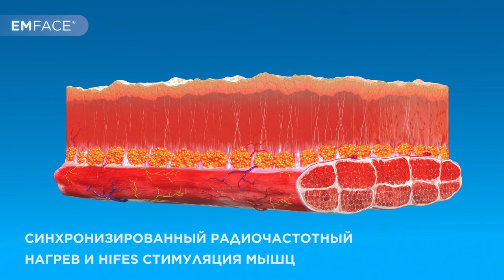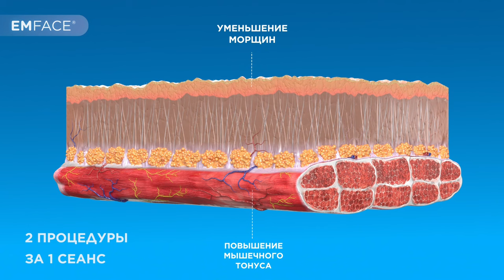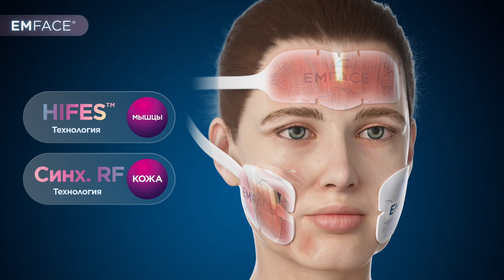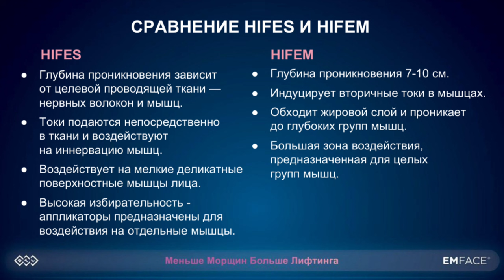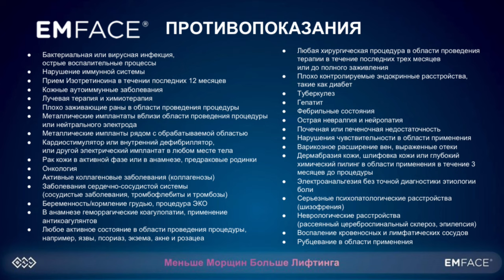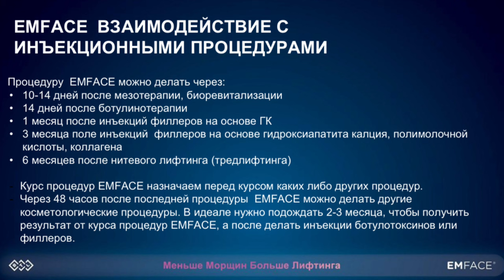Полный обзор новинки от компании BTL - аппарат EMFACE!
Кирилл Александрович Бурмистров
дерматовенеролог, клинический тренер компании BTL записал для вас полный обзор нашей новинки, аппарата EMFACE.

00:13 две энергии аппарата  EmFace
02:08 эффект от процедуры
04:15 курс процедур
05:14 технология HIFES
06:35 сравнение технологий HIFES и HIFEM
09:18 технологии HIFES и RF воздействие
11:58 температурный режим
15:25 аппарат EmFace и его комплектующие
16:51 аппарат EmFace и его функциональные особенности
19:27 аппликатор для лба
22:00 фиксирование аппликаторов
23:00 аппликаторы для щек
25:00 дисплей
26:27 кнопка дискомфорта
27:00 рекомендации по проведению процедуры
30:04 противопоказания
31:40 сочетание с другими процедурами